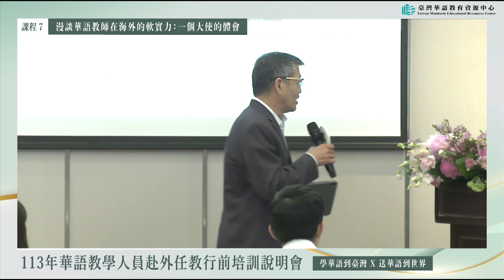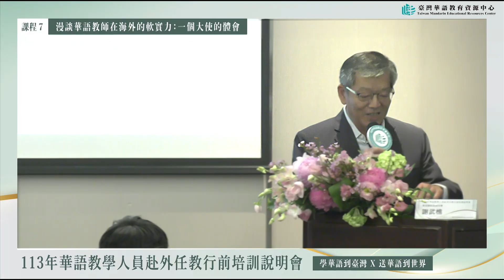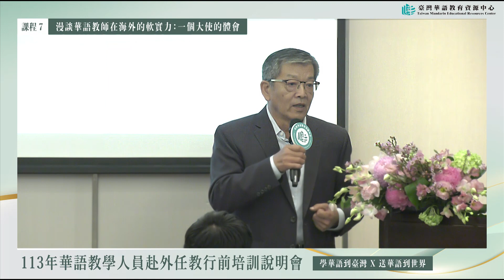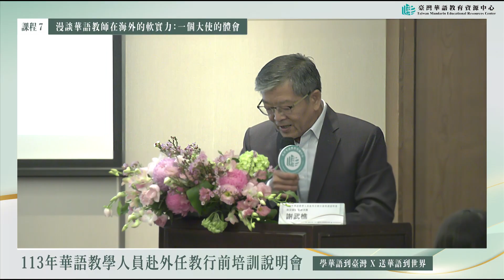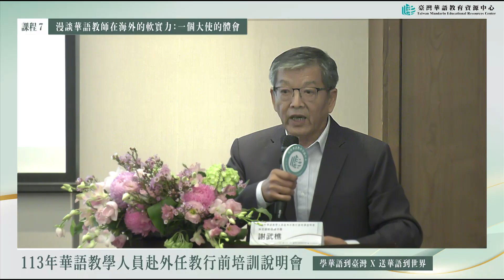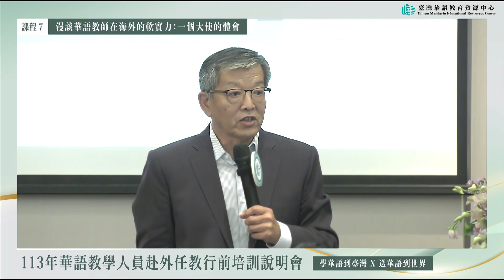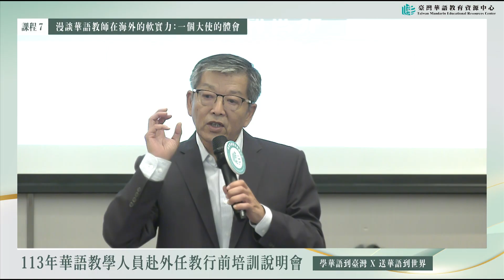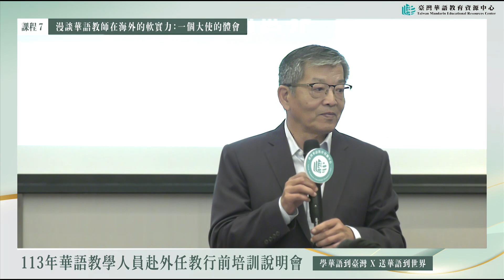113年華語教學人員赴外任教行前培訓說明會_課程(七)：漫談華語教師在海外的軟實力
113年華語教學人員赴外任教行前培訓說明會_課程(七)：漫談華語教師在海外的軟實力